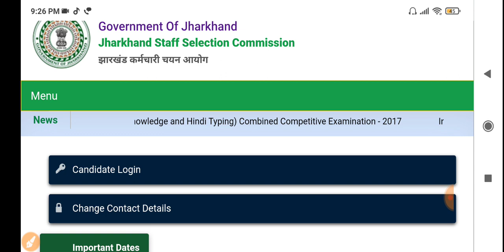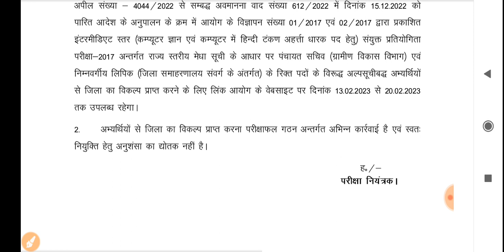🔥🔥Jssc ने जारी किया link किस जिला में नोकरी लेनी हैं अप्लाई शुरू